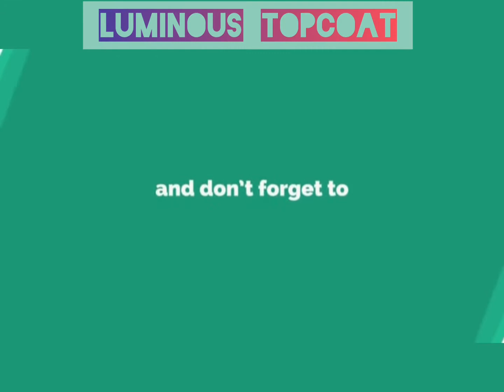Beautiful nail art | simple nail art | nail art at home